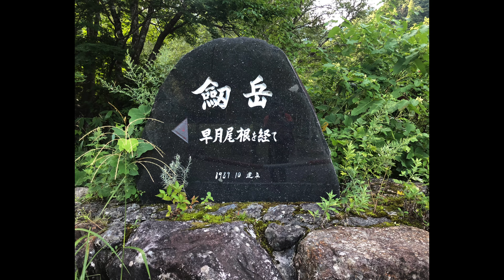日本百名山 ドローン空撮 No,011 北アルプス 剱岳 Part4 Mt.Tsurugi-dake in Japan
Drones in 100 famous Japanese mountains No,011-4 Mt.Tsurugi dake